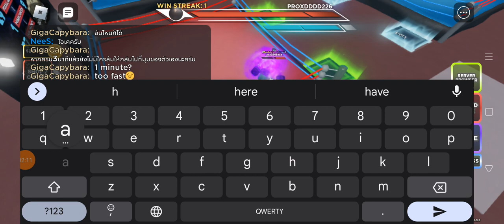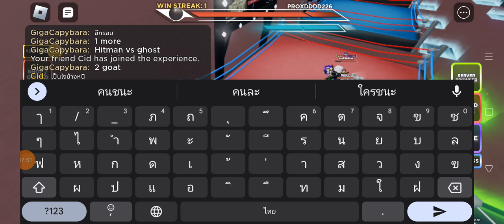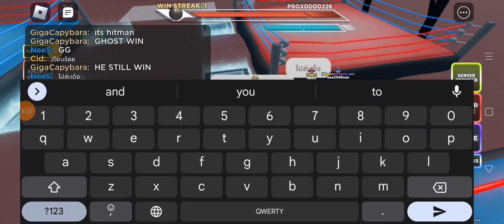untitled boxing game "championship"part1(please ignore my chat)